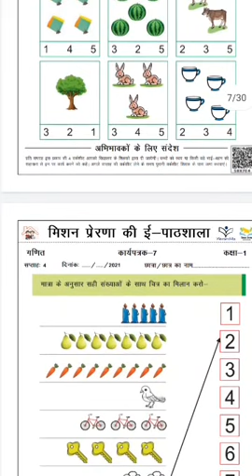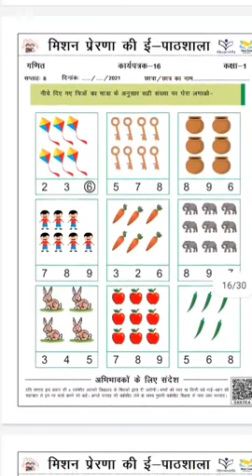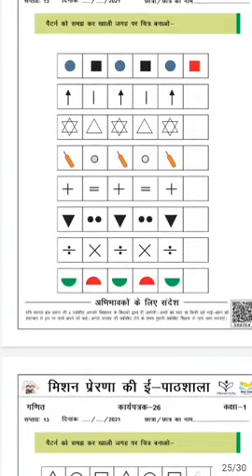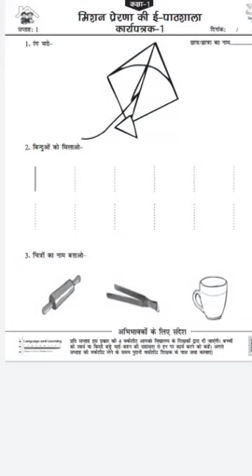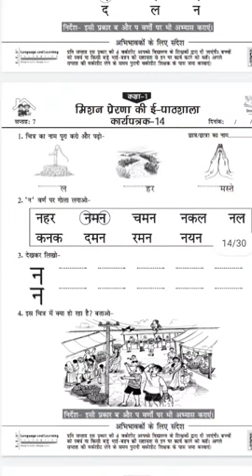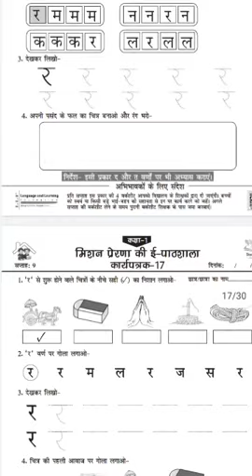कक्षा 1 कार्य पत्रक शासन द्वारा जारी पीडीएफ प्राप्त करें।